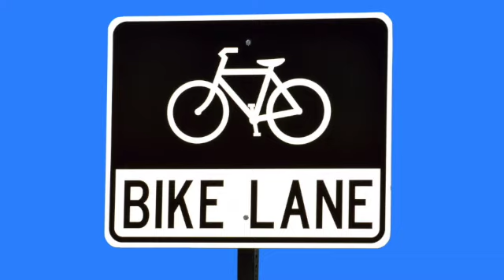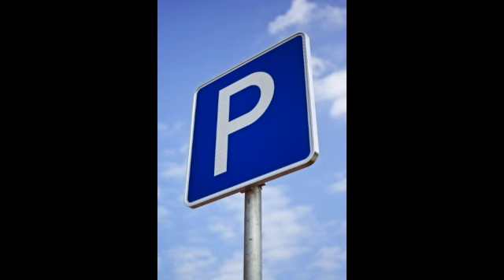Nathan Benderson Park for Cycling, Rowing, Running and More in Sarasota Florida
As Amazon Associates we earn from qualifying purchases. Please help us GIVE!

Pink Santic Cycling Jersey 👉🏼
BALEAF UPF Women's Padded Cycling Capris 👉🏼
Goodr Polarized Sunglasses 👉🏼

Nathan Benderson Park in Sarasota, Florida, is open to the public and offers year-round recreational opportunities for all ages. Challenge your stamina with a walk, jog, or ride on neatly manicured trails. Take to the water with a canoe, rowboat, kayak, or stand-up paddleboard. Or be a spectator for some incredible competitions, like the Olympic Rowing Trials!